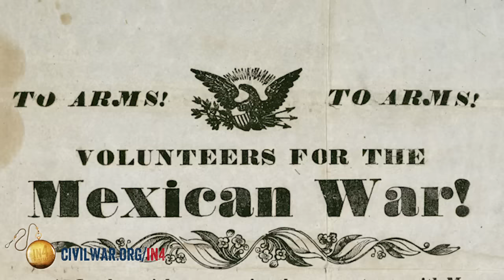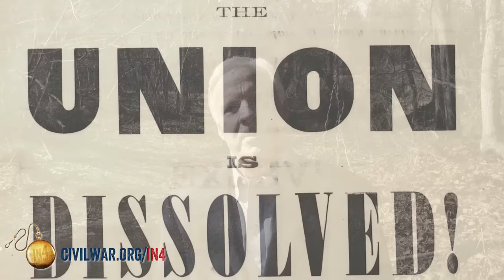Jefferson Davis: The Civil War in Four Minutes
Bertram Hayes-Davis discusses the life of his great-great grandfather, Jefferson Davis. Davis was the 23rd United States Secretary of War from 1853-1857 and became President of the Confederacy in 1861.

This video is part of the American Battlefield Trust's In4 video series, which presents short videos on basic Civil War topics.